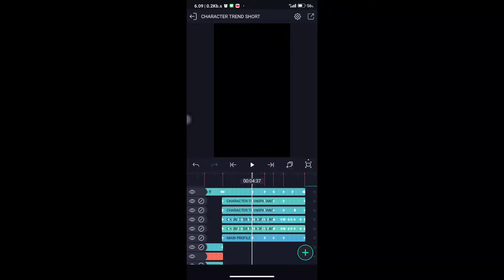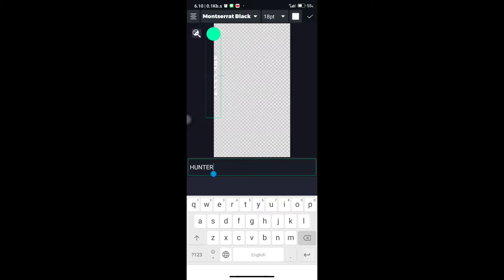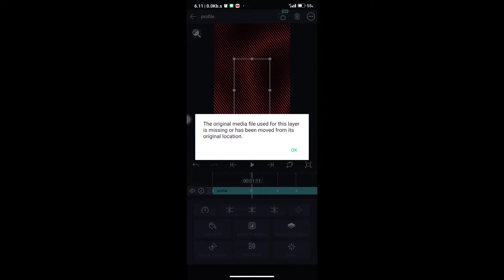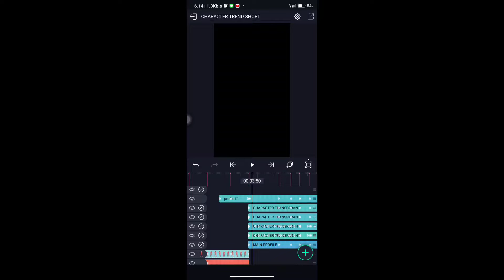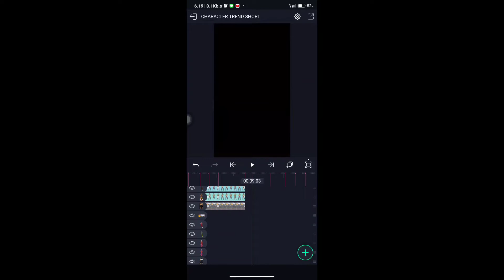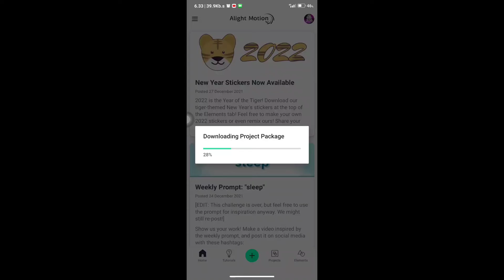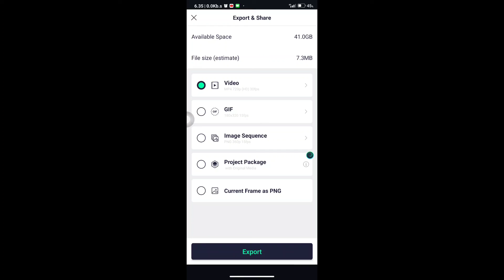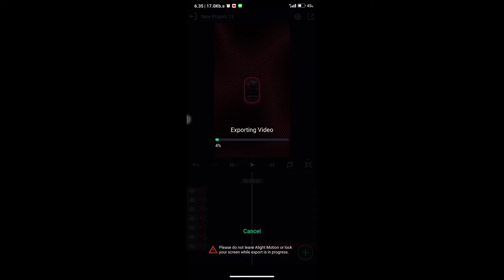How to make free fire trending short🔥|| free fire profile short tutorial🎯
ALIGHT MOTION